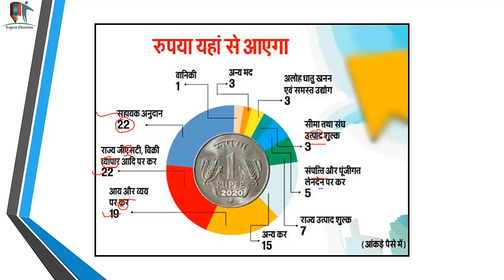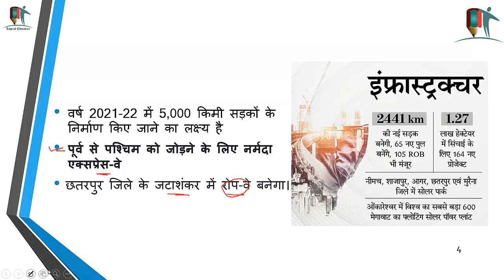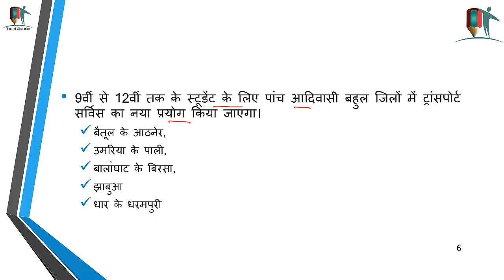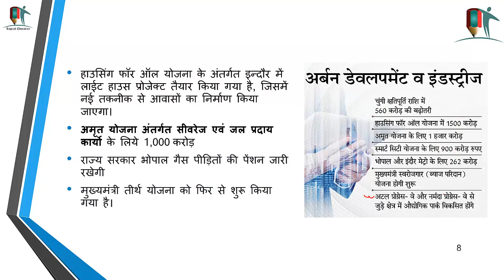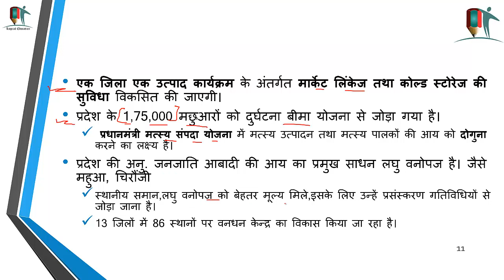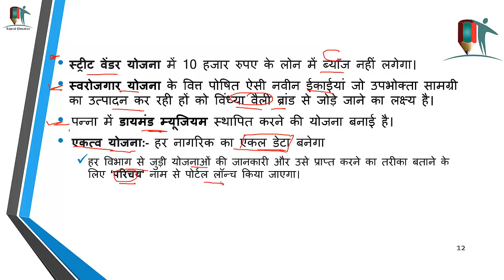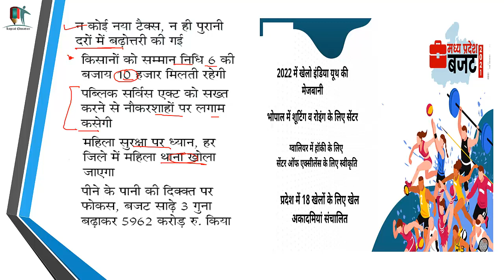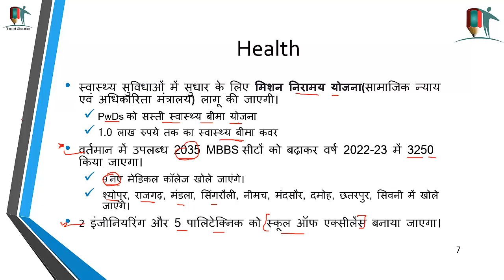Madhya Pradesh Budget 2021-22 | MP GK | मध्यप्रदेश बजट 2021- 2,41,375 करोड़ रुपए का बजट | MPBudget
In this video logical education will bring you to Madhya Pradesh Budget 2021-22 | MP GK | मध्यप्रदेश बजट 2021- 2,41,375 करोड़ रुपए का बजट
MPBUDGET2021-22 | MP CURRENT AFFAIRS 2021 | MP GK 2021 | MPPSC | MPCURRENTAFFAIRS FEBRUARY, MARCH 2021 | MPCURRENTAFFAIRS IN HINDI | MP CURRENT AFFAIRS 2021

Here we will discuss Madhya Pradesh Budget 2021-22
मध्यप्रदेश बजट 2021:- विधानसभा में 2 लाख 41 हजार 375 करोड़ रुपए का बजट पेश
जल-जीवन मिशन के अंतर्गत:- घर-घर, नल के जरिए पानी पहुंचाने का बजट साढ़े तीन गुना बढ़ा
अब 5962 करोड़ रुपए खर्च करेंगे। पहले यह बजट 1364 करोड़ रुपए था
 इसके अंतर्गत 5,000 करोड़ लागत की 9,800 ग्राम नल-जल योजनाएं
6,128 करोड़ लागत की नल-जल योजनाएं स्वीकृत की गई हैं
इसके लिए वर्ष 2021-22 में 33 लाख घरेलू जल कनेक्शन उपलब्ध कराने का लक्ष्य है।

वर्ष 2021-22 में 5,000 किमी सड़कों के निर्माण किए जाने का लक्ष्य है
पूर्व से पश्चिम को जोड़ने के लिए नर्मदा एक्सप्रेस-वे
छतरपुर जिले के जटाशंकर में रोप-वे बनेगा।
सीएम राइज योजना के प्रथम चरण में
350 विद्यालयों का विकास किया जा रहा है।
जिसके लिए 1005 करोड़ का ​प्रावधान प्रस्तावित किया जाएगा।
वर्ष 2021-22 में 24,200 पदों पर नए शिक्षकों की भर्ती की जाएगी।
220 नए सर्व सुविधायुक्त स्कूल बनाएंगे जाएंगे।
जबलपुर में नया क्षेत्रीय विज्ञान उपकेंद्र स्थापित किया जाएगा।
क्षेत्रीय विज्ञान उपकेंद्र उज्जैन में संचालित है।
स्वास्थ्य सुविधाओं में सुधार के लिए मिशन निरामय योजना(सामाजिक न्याय एवं अधिकारिता मंत्रालय) लागू की जाएगी।
PwDs को सस्ती स्वास्थ्य बीमा योजना
1.0 लाख रुपये तक का स्वास्थ्य बीमा कवर
वर्तमान में उपलब्ध 2035 MBBS सीटों को बढ़ाकर वर्ष 2022-23 में 3250 किया जाएगा।
9 नए मेडिकल कॉलेज खोले जाएंगे।
श्योपुर, राजगढ़, मंडला, सिंगरौली, नीमच, मंदसौर, दमोह, छतरपुर, सिवनी में खोले जाएंगे।
2 इंजीनियरिंग और 5 पालिटेक्निक को स्कूल ऑफ एक्सीलेंस बनाया जाएगा।
हाउसिंग फॉर ऑल योजना के अंतर्गत इन्दौर में लाईट हाउस प्रोजेक्ट तैयार किया गया है, जिसमें नई तकनीक से आवासों का निर्माण किया जाएगा।
अमृत योजना अंतर्गत सीवरेज एवं जल प्रदाय कार्यो के लिये 1,000 करोड़
राज्य सरकार भोपाल गैस पीड़ितों की पेंशन जारी रखेगी
मुख्यमंत्री तीर्थ योजना को फिर से शुरू किया गया है।

This video is helpful for all mp exams like mppsc, vyapam, MPSI, MPConstable, Samvida

Learn vocabulary by root words series part 3 || word power made easy vocab for SSC, bank PO

Thanks